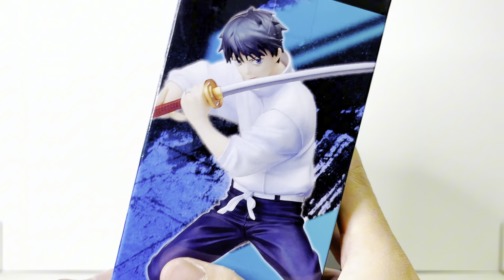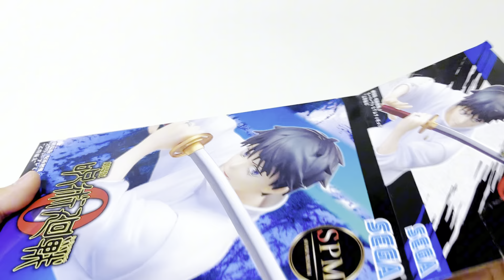Unboxing Figure Sega Jujutsu Kaisen 0 Yuta Okkotsu